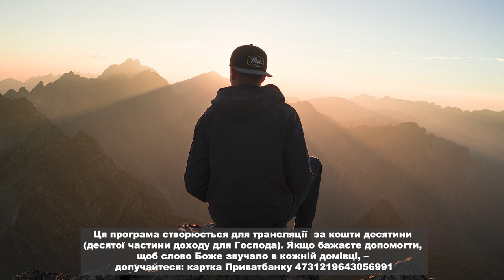Слово Боже. Випуск 4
Опис - Ця програма створюється для трансляції  за кошти десятини (десятої частини доходу для Господа). Якщо бажаєте допомогти, щоб слово Боже звучало в кожній домівці, – долучайтеся: картка Приватбанку 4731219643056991